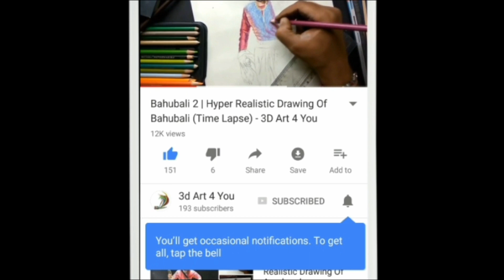Most amazing realistic portrait drawing ..!! Famous portrait face drawing.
How to draw portrait of beautiful girl. Watch amazing realistic portrait drawing .